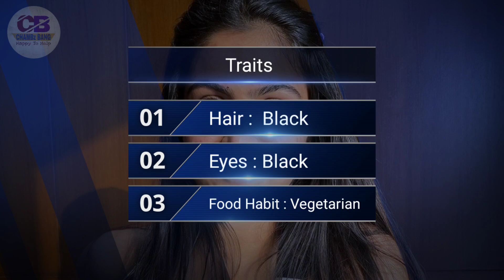Manu Bhaker Lifestyle,Age,Family,Affairs & Net Worth, Manu Bhaker Wins Bronze Medal in Olympics 2024